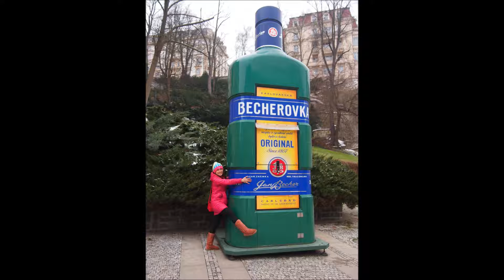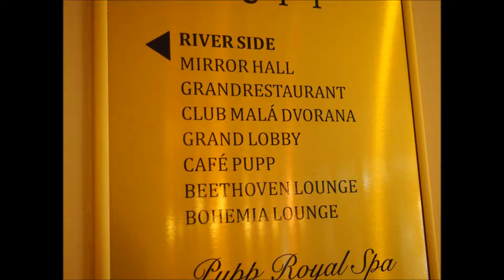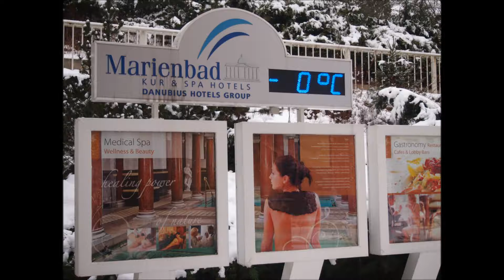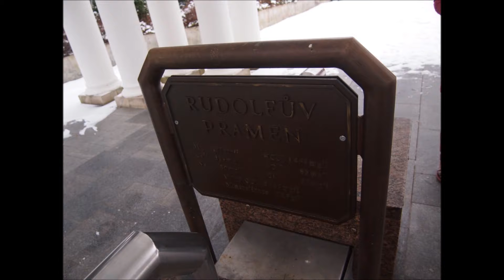2014 2 5布拉格 130km卡羅維瓦利 馬利安斯基48km喝溫泉囉!!!